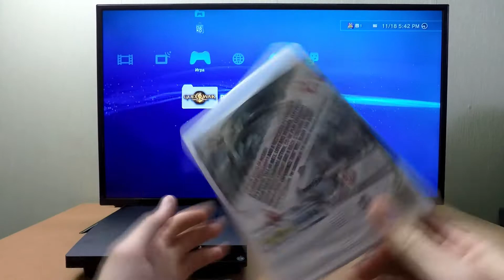Playstation 3 - Kane & Lynch Dead Men